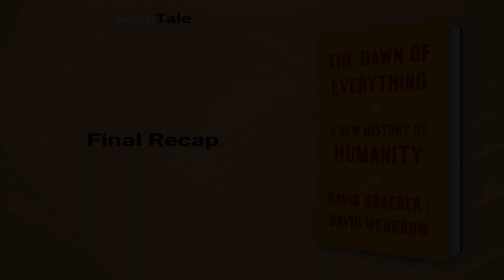The Dawn of Everything by David Graeber: 9 Minute Summary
*BOOK SUMMARY*

TITLE - The Dawn of Everything: A New History of Humanity

AUTHOR - David Graeber

DESCRIPTION:
📖 In "The Dawn of Everything," David Graeber and David Wengrow challenge traditional beliefs about social evolution and offer a fresh perspective on human history's origins. Drawing on archaeology and anthropology, they reveal unexpected possibilities for human emancipation and offer hope for new forms of freedom and social organization.

TIMESTAMPS:
⌚ 00:00 Introduction
⌚ 01:15 The Complex Evolution of Human Society
⌚ 01:52 A History of Inequality
⌚ 02:24 The Origins of Societal Hierarchies
⌚ 02:51 The Erosion of Three Central Freedoms
⌚ 03:33 Indigenous California: The Anti-Agricultural Society
⌚ 04:19 The Slow Transition to Farming
⌚ 05:02 The Dynamics of Early Cities
⌚ 06:09 Emergence of the State
⌚ 07:54 The Non-Linear Evolution of Political Systems
⌚ 08:42 Final Recap